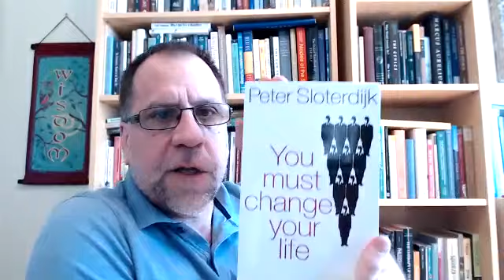Turning meaningful experience into transformative practice w/ Layman Pascal - Voices with Vervaeke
This is my second discussion with Layman in which we discuss the dark side of meaning making, turning experience into practice, shamanism, and many more related topics.

This is part of my series Voices with Vervaeke: Science, Spirituality, and the Meaning Crisis.